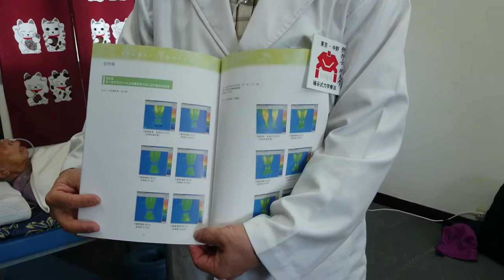礒谷式療法綁帶不會有壓到血管、瑜珈癱屍法衍生骨骼問題、綁腿後的身體能量研究圖片MOV 0094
左腿內轉的調整─帶老媽上林克彥教授工作室接受專業礒谷式力學調整（一）